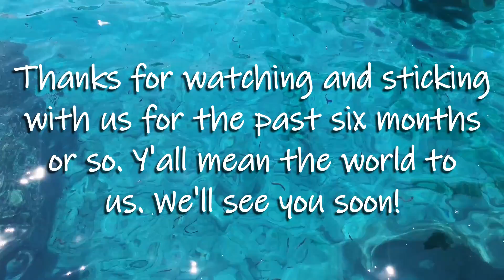Sleep on the Floor Vlog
This video is about two months too late I think, but here's the vlog compiled of our move from Wyoming to the East Coast. It's been a journey, but I'm glad we're back.

I took some of the videos vertically and completely forgot that was not the play, but here we are. I'm still trying to adjust to all the change, but I hope to get back to streaming soon. I also have to figure out how to record from Stream Labs so I can make videos for y'all. If anyone knows how to do that pls help.

Anyway, thank you all for being here. It's been a wild ride, but the future looks bright. Love y'all!

Twitter and Instagram are @EurybiaOfTheSea